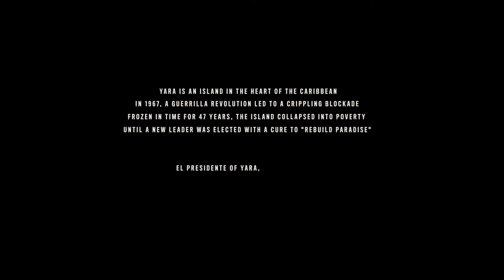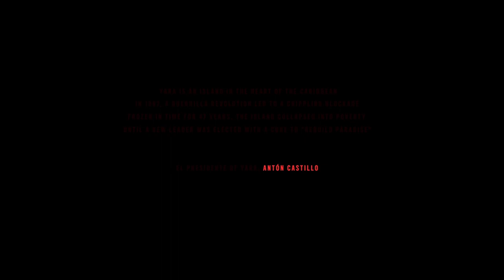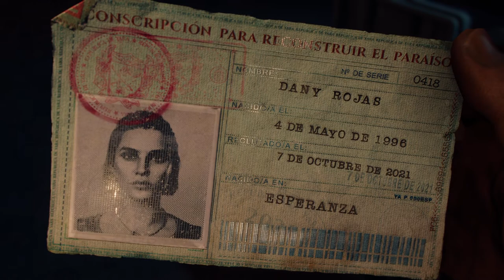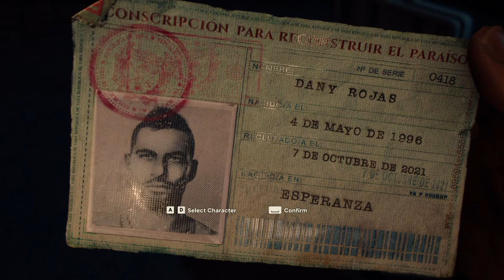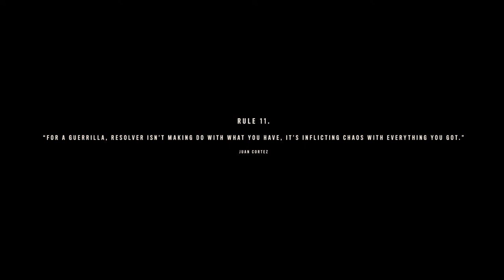FAR CRY 6 Walkthrough P-1 (HINDI + ENGLISH)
Guys I have just started playing this game, let me know in comment section what changes you want and if I should lower my specs and stream online.